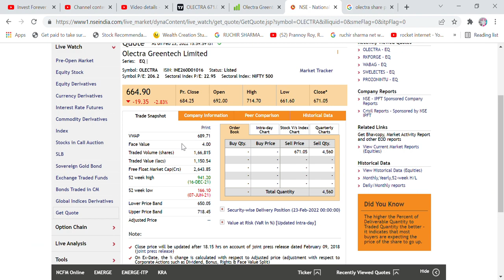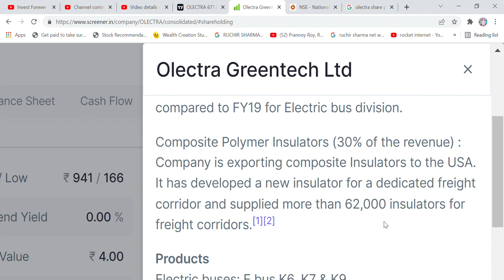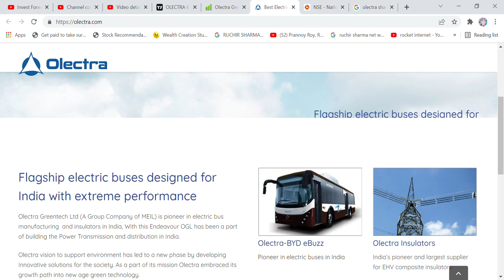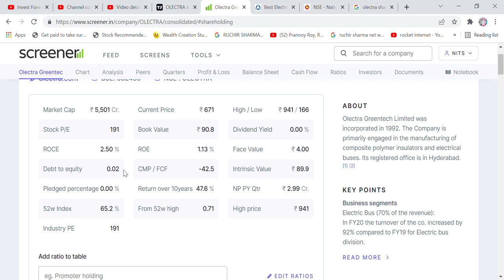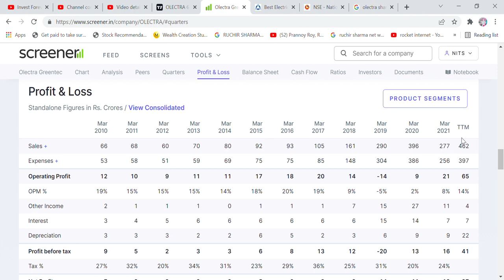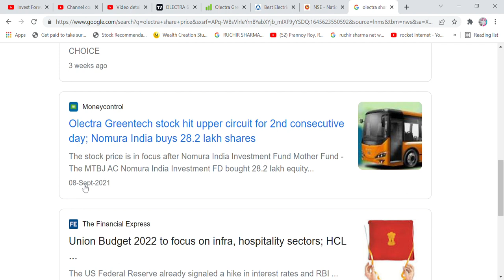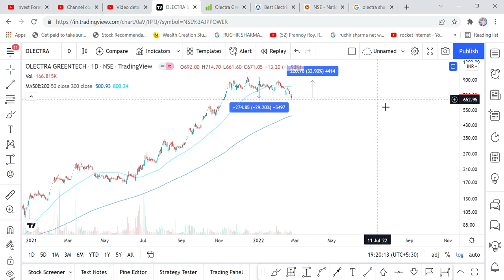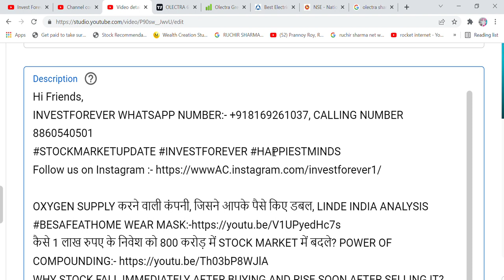ELECTRIC BUS MAKING COMPANY, ELECTRIC BUS, OLECTRA GREENTECH STOCK ANALYSIS, ELECTRIC VEHICLE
Hi Friends,